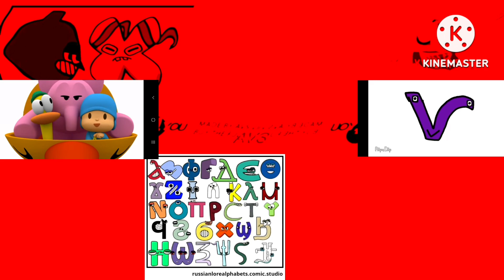Daisy D 23 Says Or Not Effects Round 8 (8/13)